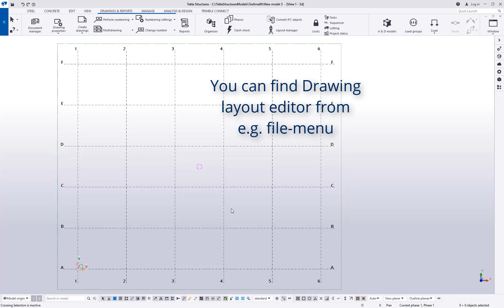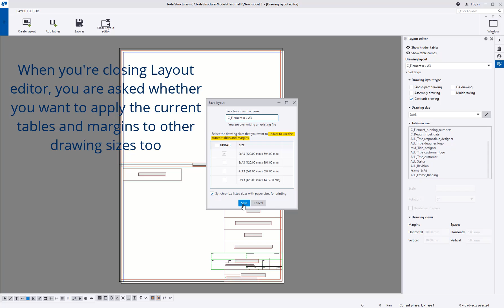Tekla Structures 2020 - Migrate drawing layouts from old versions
Table layouts were replaced by Drawing sizes in Tekla Structures 2020. The user can now choose from a list of drawing sizes, and the layouts are predefined to have fitted templates for each Drawing size. Watch this video to learn how to migrate layouts from older Tekla versions to the new version.